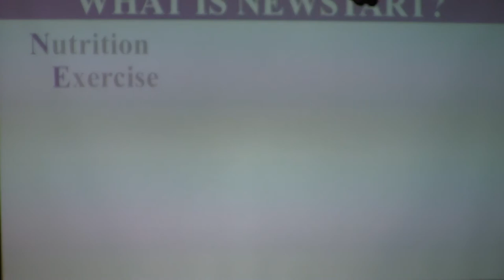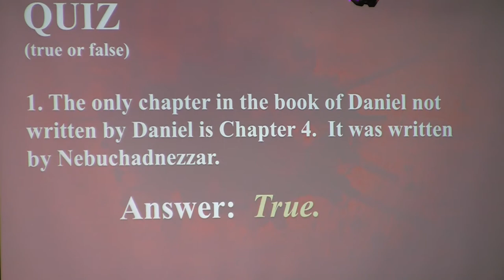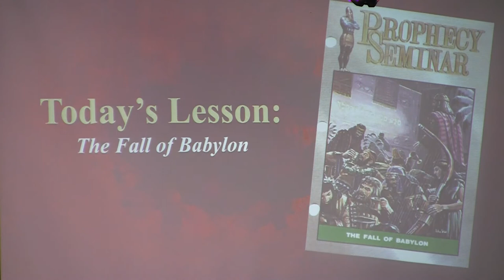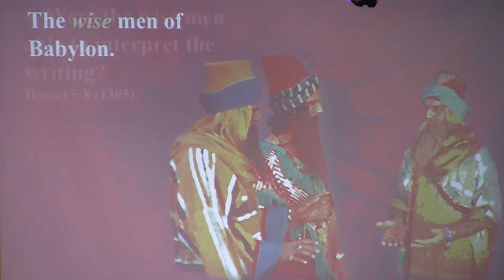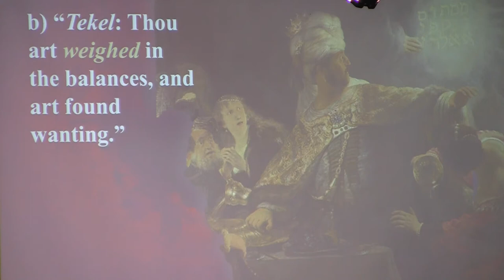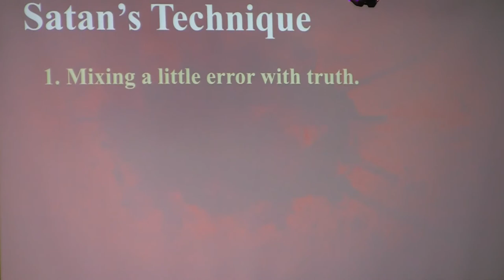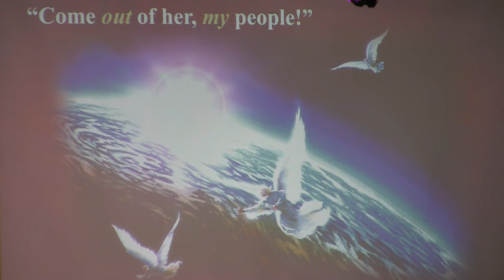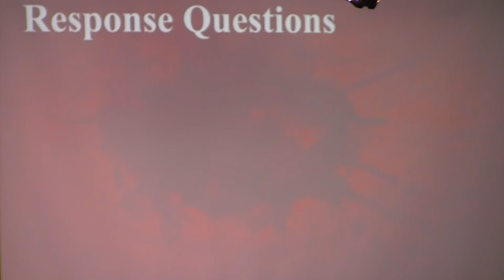Daniel Revealed: The Last Night of Babylon